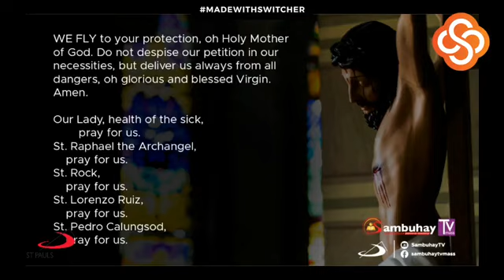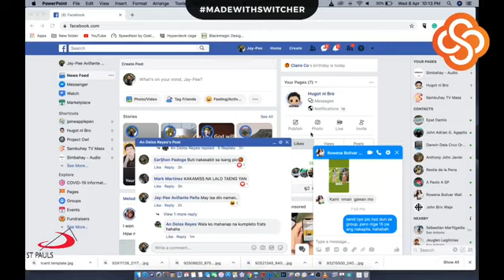Sambuhay Interaktib Holy Week Special | Episode 7